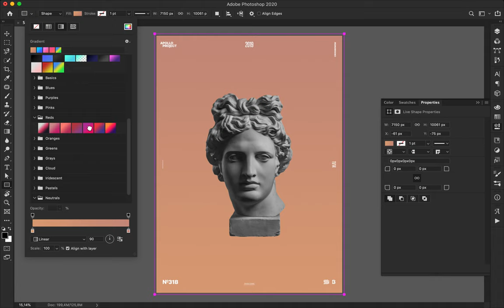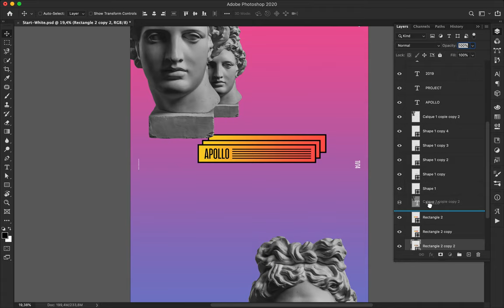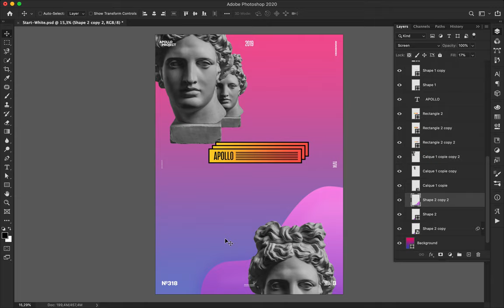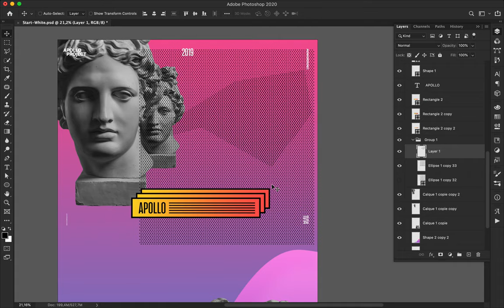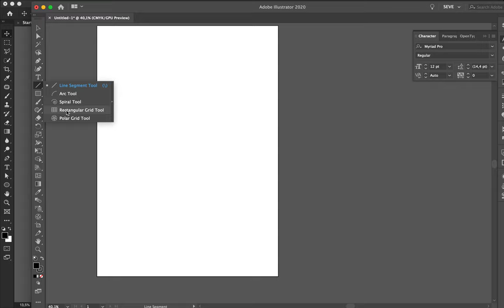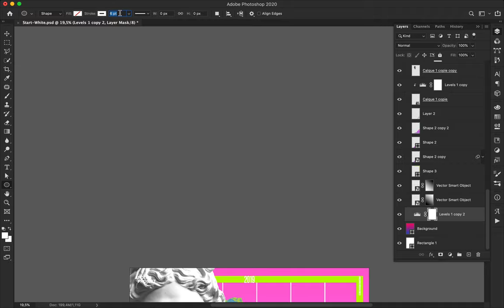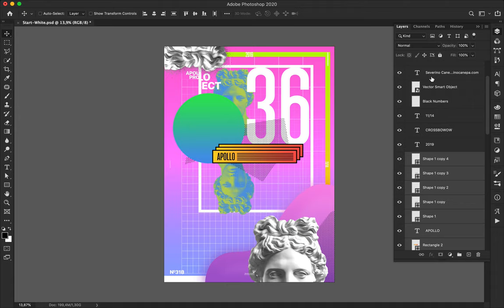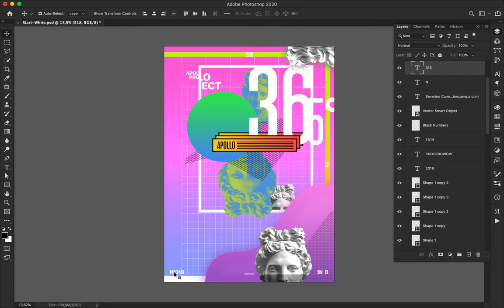Speed Art Poster Tutorial 318 New Gradient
Exploring the new Gradients option of Photoshop, and playing with them to create a funky design.